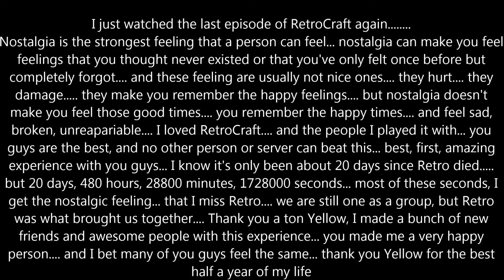Nostalgia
Video describes it all.